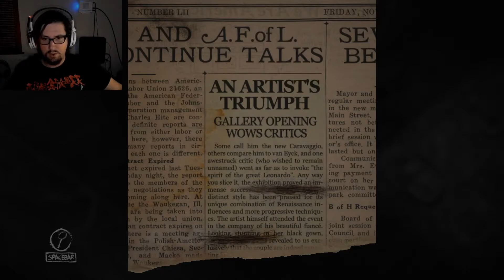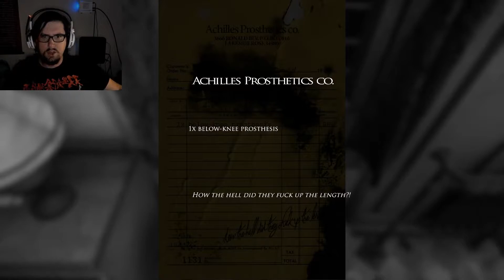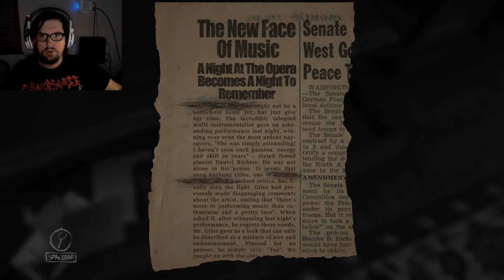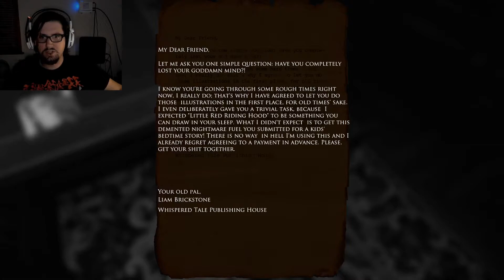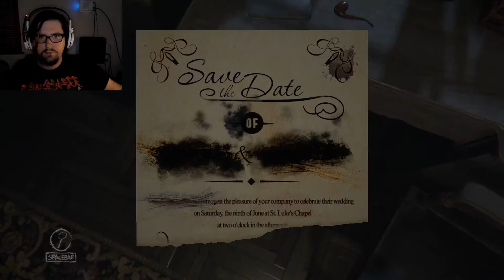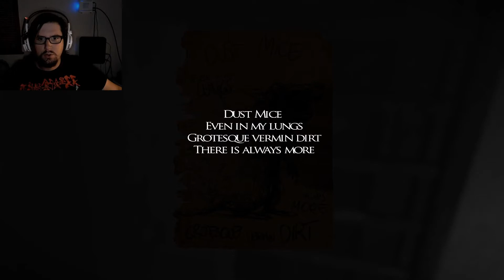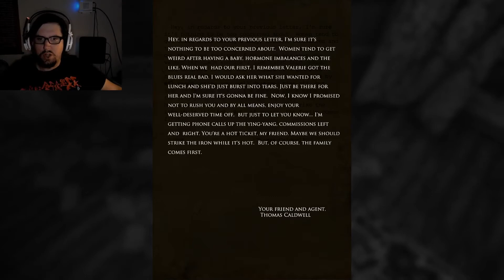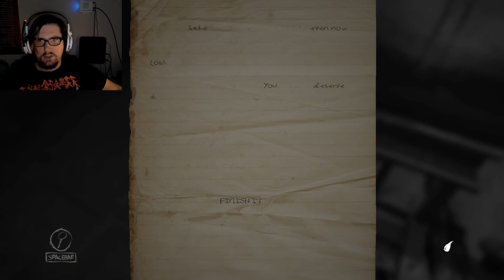DESCENT TO MADNESS | Layers of Fear Part 1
Can you create the perfect portrait? How far would you go for your art, and how far will it take you? It is said that if you gaze long into an abyss, the abyss will also gaze into you...